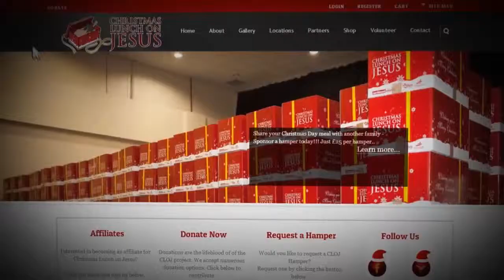Christmas Lunch On Jesus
Christmas Lunch on Jesus provides a model for local churches to make Christmas hampers available to members of the community who are in desperate need at Christmas time. The hampers are packed with all Christmas goodies including a turkey, stuffing, carrots, brussels sprouts, potatoes, gravy, christmas pudding, chocolates and non-alcoholic wine.